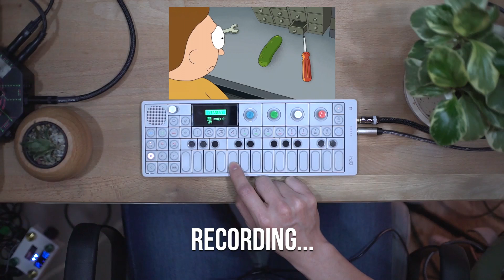"Pickle Homer" - Remixing Homer Turning Himself Into A Pickle